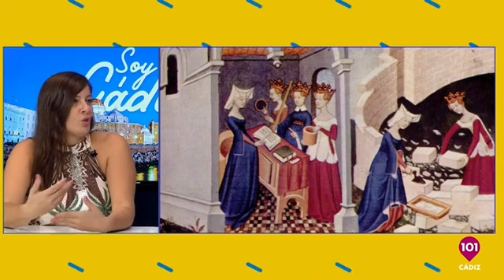Entrevista en @101tvCadiz sobre "La dama del Salado"